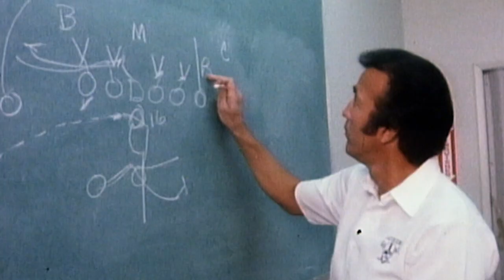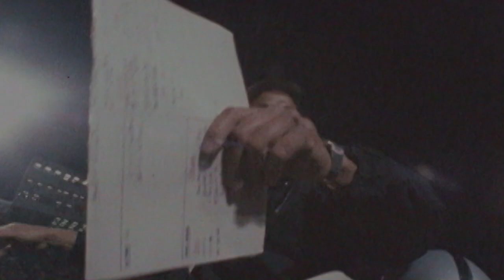Call to Canton for Tom Flores nears as finalist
A look back at Tom Flores' career as a Raider. He has been named a finalist for the Pro Football Hall of Fame for the first time.